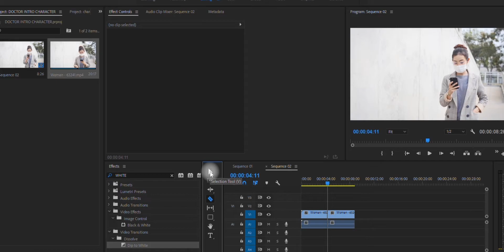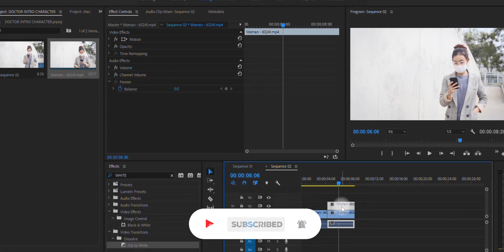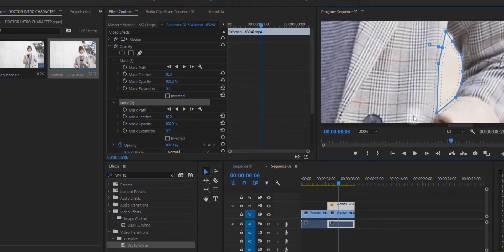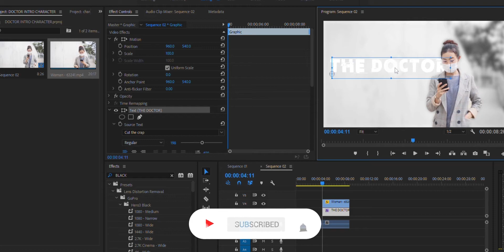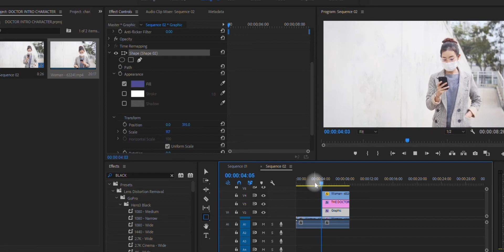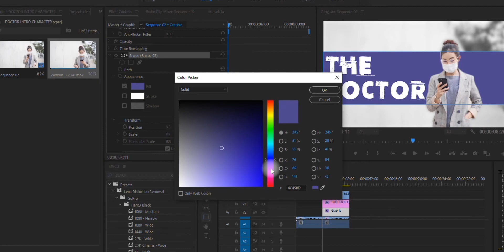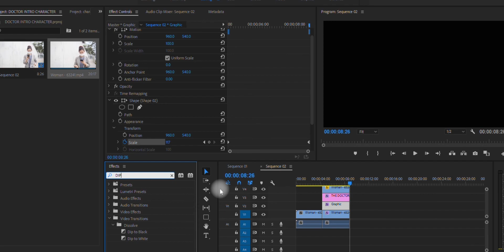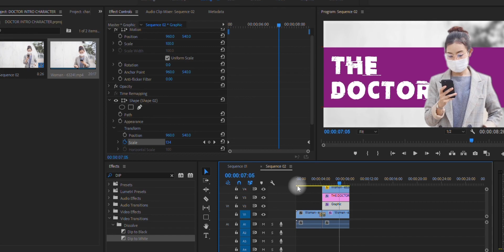Character Introduction[FREEZE EFFECT] Ndani ya Premeire Pro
Kwenye Video hii Nimefundisha Jinsi ya Kutengeneza Freezing Effect ya Character Introduction. Kila Kitu Unachopaswa Kujua Kipo ndani ya video Hii